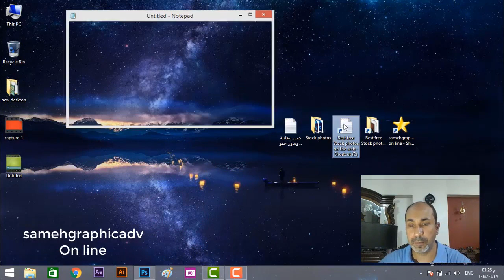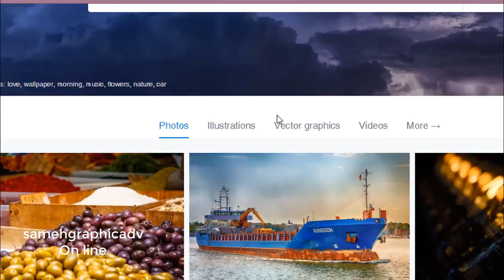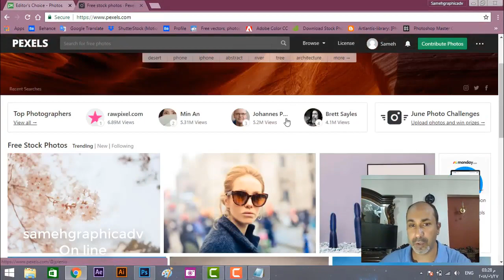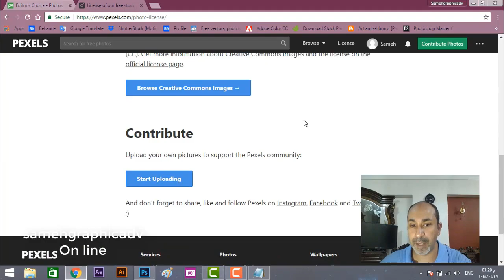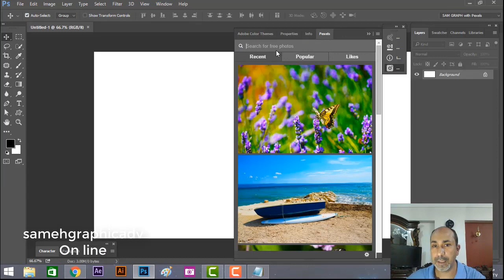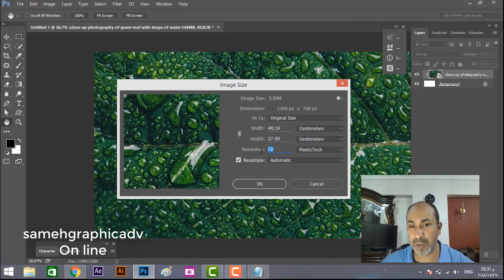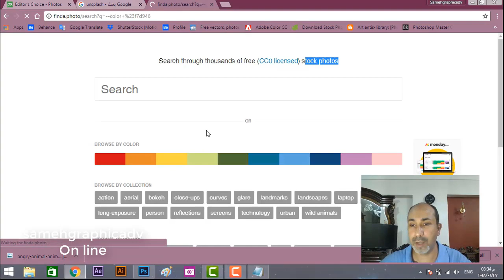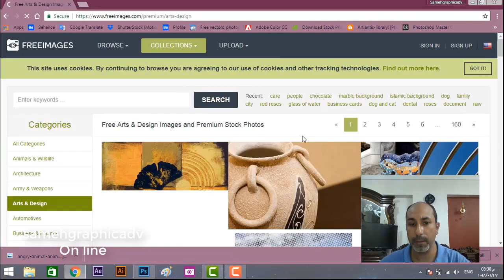أفضل 5 مواقع لصور مجانية عالية الجودة لازم تكون عارفهم |Best 5 free high-quality photo sites ever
الصور عالية الجودة من أهم الحاجات التي بنحتاجها في شغل السوشيال ميديا وفي شغل الفوتوشوب وكتير من المصممين بيدور كتييييير على صوره تناسب التصميم بتاعه تكون متوافقة مع فكرة التصميم .. وتكون مجانية كمان ؟؟؟!!!
 ولا تدور ولا تحتار هتلاقي هنا أهم مواقع الصور مع شرح لكل موقع ..
يبحث المصممين والمسوقين والفنانين ورواد الأعمال عن مصدر إحترافي يقدم صور إحترافية مجانية .. ولذلك نستعرض في هذا الفيديو الجديد أول أهم 5 مواقع للحصول على صور احترافيه بدون حقوق ملكية لإستخدامها في أعمال التصميم على الفوتوشوب وكذلك على الورد بريس وبرامج الأوفس وعلى الجوجل كروم ..